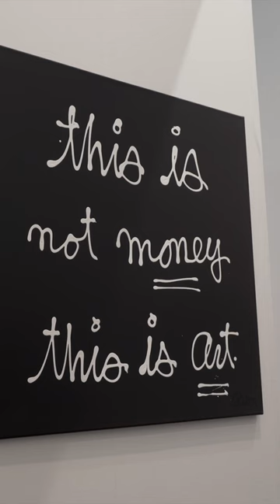ART COLOGNE 2022 Preview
90 Sekunden Kunst